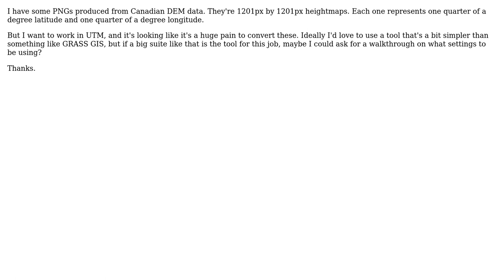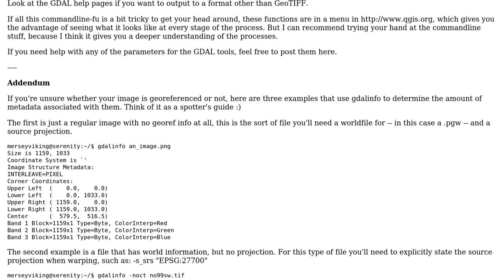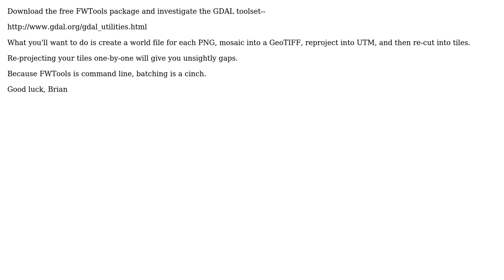GIS: What's a good toolchain to reproject some PNGs in plate carre to UTM? (2 Solutions!!)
GIS: What's a good toolchain to reproject some PNGs in plate carre to UTM?

With thanks & praise to God, and with thanks to the many people who have made this project possible! | Content (except music & images) licensed under CC BY-SA | Music | Images & others | With thanks to user mikepurvis user MerseyViking user Brian Timoney and the Stack Exchange Network Trademarks are property of their respective owners. You are responsible for your own actions.